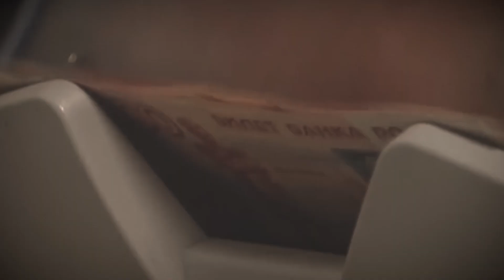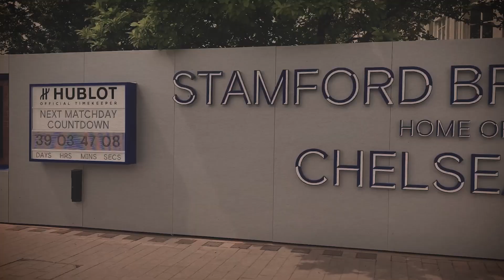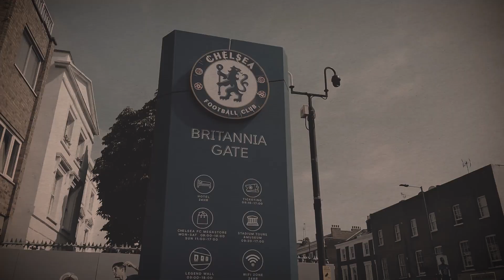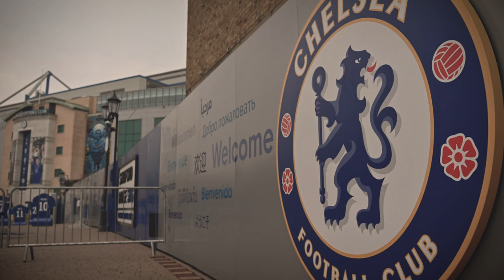How FC Chelsea Was Bought By A Russian Orphan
In this video, we'll tell the story of Roman Abramovich and how he bought FC Chelsea. We'll also discuss his background and how he became a billionaire, through a combination of hard work and luck.

If you're curious about how a college dropout became the owner of one of the most successful football clubs in the world, then this is the video for you! We'll tell the story of Roman Abramovich and FC Chelsea, and how he became a billionaire through a combination of hard work and luck. We'll also discuss his background and how he became a billionaire, through a variety of hard work and luck. So if you're interested in business, football, or history, this video is for you!